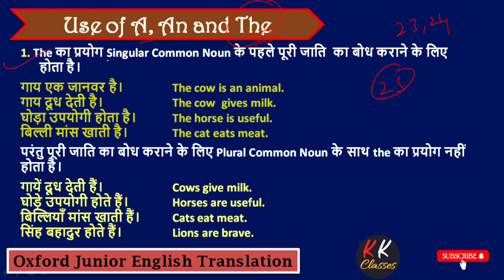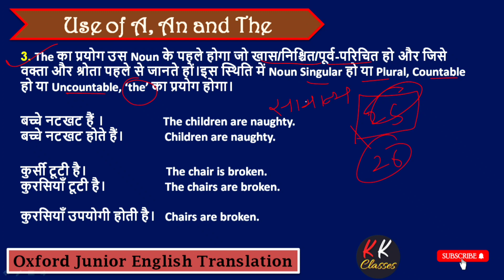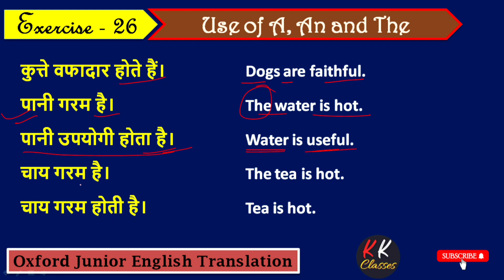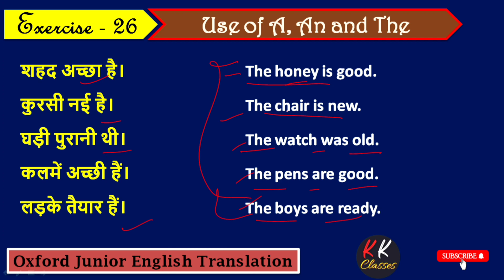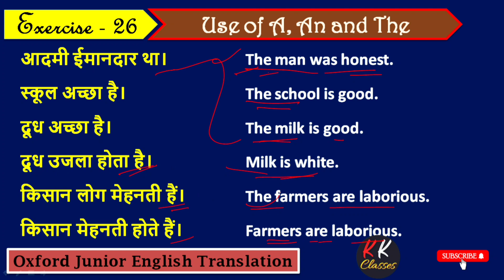Oxford Junior English Translation Exercise 26 / Use of a an the kkclasses Chapter 4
Oxford Junior English Translation Exercise 26/ Oxford Junior English Translation Chapter 4 / Use of a an the Oxford Junior English Translation Exercise 26